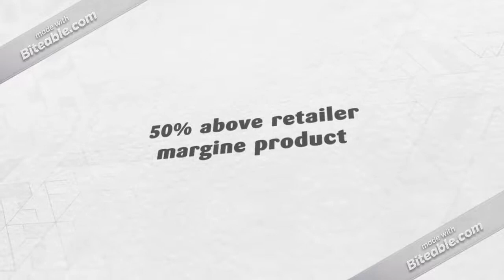Niki prabha tex tirupur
Niki prabha tex tirupur. Created by pollachitamil